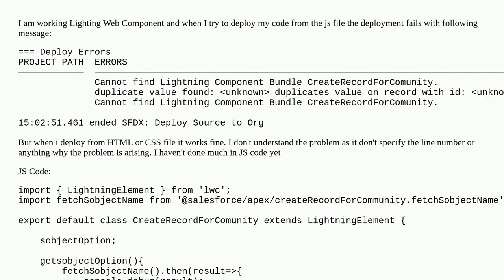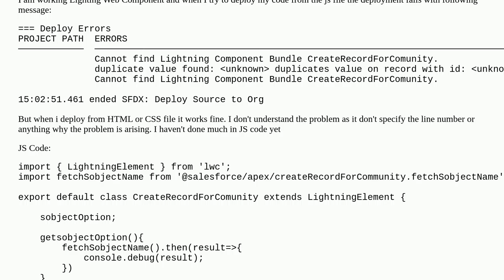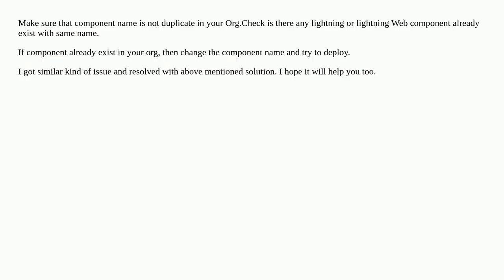Deploy source to org fail!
A special thanks goes out to the community